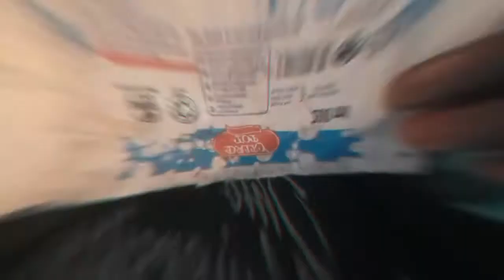DIY. Quilling art.third episode.using nylon papers to make an eggselling business scene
Using waste materials in a creative way...